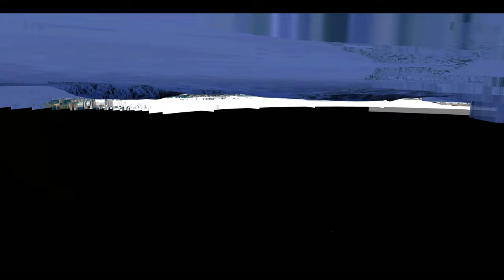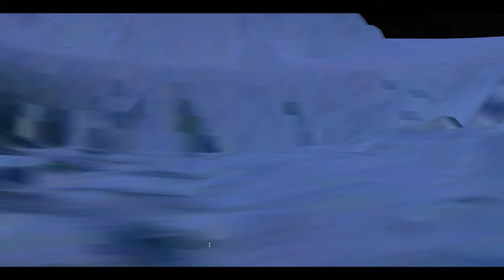Found Alien Underground Entrance at Ocean Floor! Exploring Beneath the Surface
The top of the structure has a distinct curve, reminiscent of the arched top of a tunnel, adding to its mysterious design. Once inside, deeper exploration is limited, but there is some ability to move laterally within the space. Despite efforts to locate another entrance or exit in the vicinity, nothing has been found so far, suggesting this could be an isolated or intentionally concealed feature.
Navigating this area is far from straightforward; access requires some precision in targeting the specific spot being highlighted by my mouse movement. This design raises questions about its purpose and structure—could it be a naturally occurring phenomenon, or is it evidence of something more deliberate, perhaps even a real entrance to something otherworldly?
Latitude: 79°32'7.52"N
Longitude: 9°13'42.59"E
Video created by Alien Underground 2024
Video is CREATIVE COMMONS WITH ATTRIBUTION
Full Metal Jacket
Damma Beatz